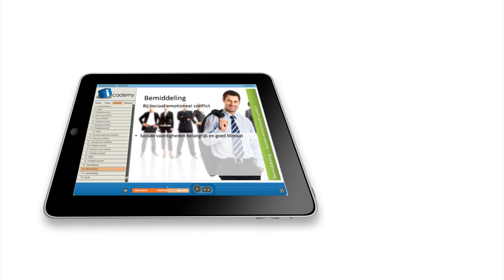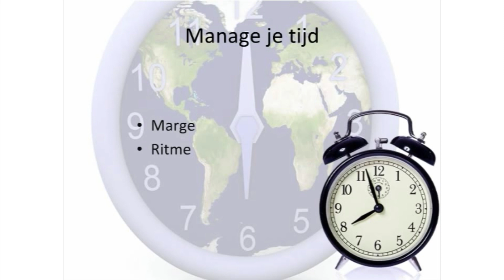icademy.nl - Cursus Slim tentamen of examen voorbereiden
De online cursus Slim tentamen of examen voorbereiden is één van de meer dan 100 e-learningtrainingen van Icademy, de internetopleider van Nederland. Schrijf je nu en start direct!